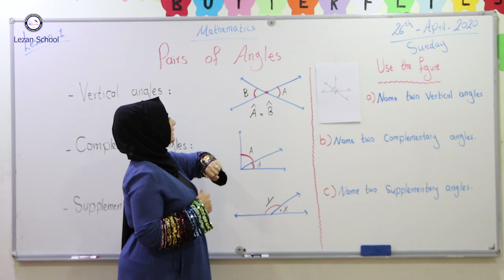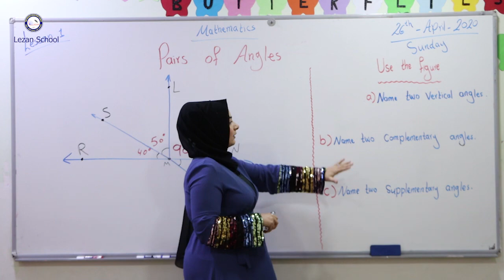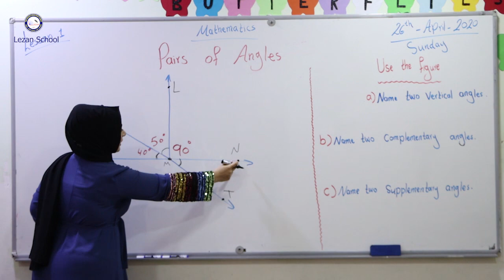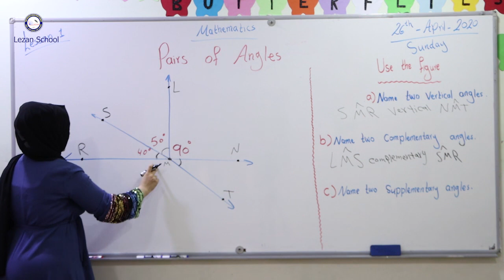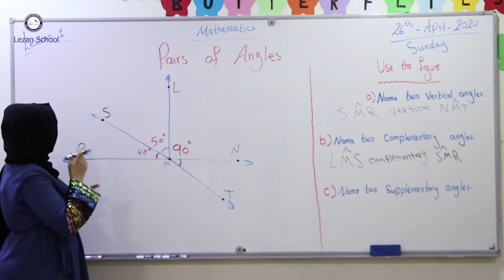Lezan English Private School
Ms.Hawzhin